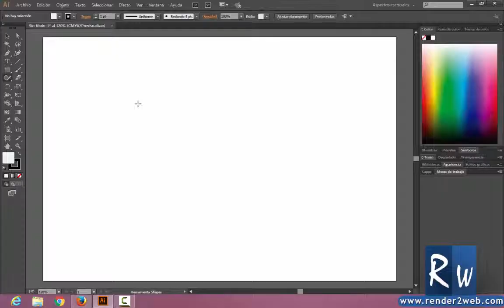Trailer Canal Render2Web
Sitio web con videotutoriales y recursos en diseño y desarrollo web, gráficos, modelado y animacion en 3D, unity 3D, photoshop, zbrush, programación, html5. css3, javascript, motores de bases de datos como mysql, sqlite, access, entre otros.